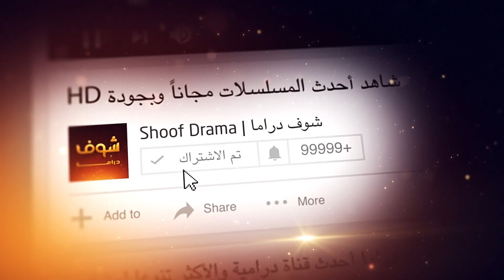غيرة رؤوف انفجرت بطريقة غلط 😠😠 الغريب - شوف دراما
لمشاهدة الحلقة 6 كاملة اضغط على